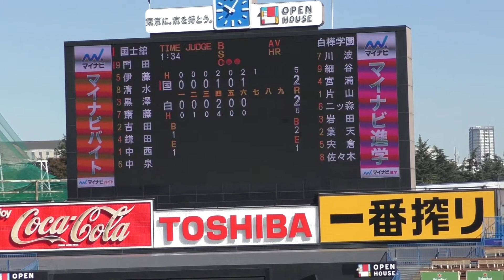【2019明治神宮大会】国士舘・中西健登投手 7回裏のピッチング！2死で駒崎投手へ交代（11月16日vs白樺学園）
第50回記念明治神宮野球大会

国士舘(東京)
０００１０１００１＝３
０００２００２０Ｘ＝４
白樺学園(北海道)
【国】中西(6.2)、駒崎(1)、岩瀬(0.1)－吉田
【白】片山(8.1)、坂本(0.2)－業天
▽三塁打 斎藤(国) 宮浦(白)
▽二塁打 二ツ森(白)
＊安打 国７ 白７　＊四死 国２ 白３
＊三振 国５ 白６　＊失策 国２ 白１
＊犠打 国０ 白１　＊盗塁 国０ 白０
＊併殺 国０ 白０　＊残塁 国７ 白８